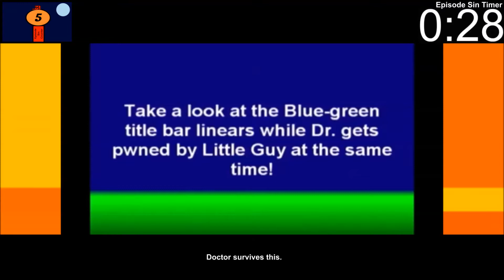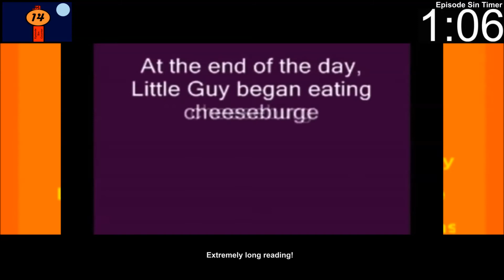Everything Wrong With Coke Colar III in 2 minutes or less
This may be a long episode, but due to the sins we counted, we kept it nice and short.